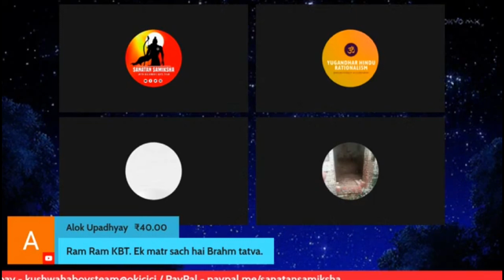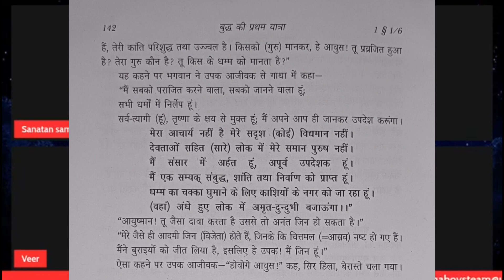कट्टर हिन्दू ने Sanatan samiksha को लगाई फटकार | भगवान बुद्ध का विरोध क्यों करते हो ?